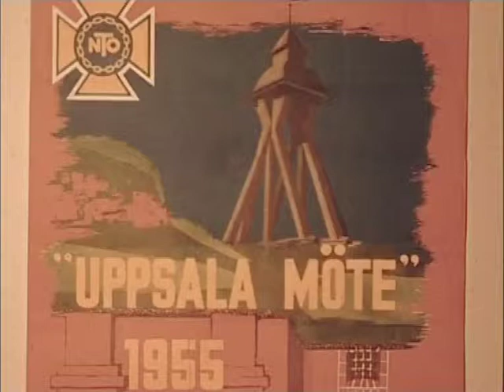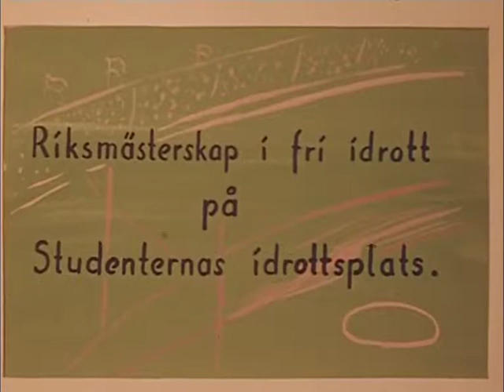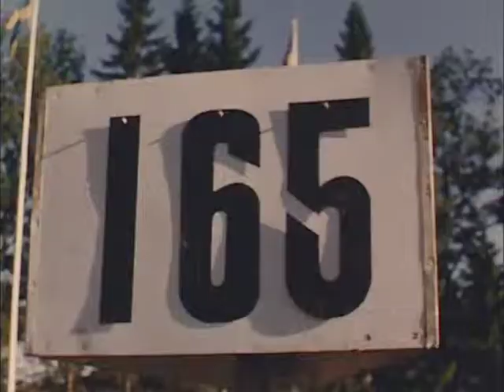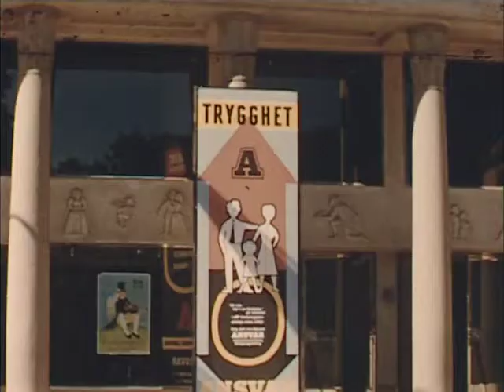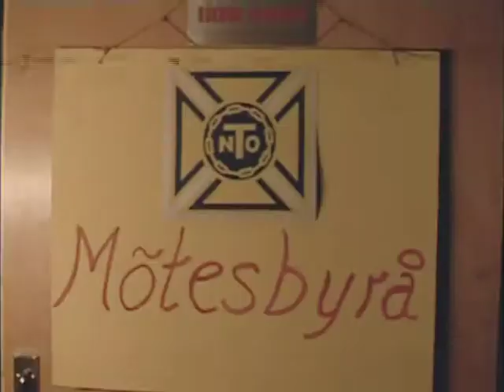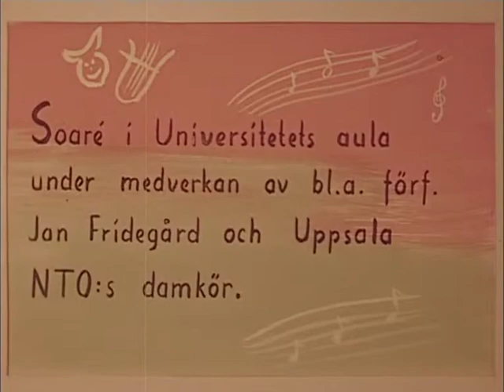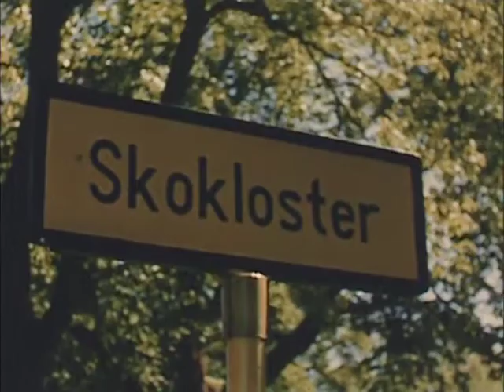NTO-möte i Uppsala 1955 (inget ljud)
Tältläger på Rosenlund. Riksmästerskapstävlingar på studenternas IP. Invigning på stadsteatern med representanter från alla nordiska länder. Författaren Jan Fridegård medverkade vid en soaréafton.

IOGT-NTO har ett stort arkiv med tidningar, böcker och filmer. Nyligen sammanställdes och digitaliserades ett digert filmmaterial i samarbete med Kungliga Biblioteket (KB). Materialet finns på flertalet DVD:er. Accent har gått igenom dessa DVD:er och publicerar filmskatter ur arkivet på vår YouTube-kanal i takt med att vi hinner bearbeta dem.